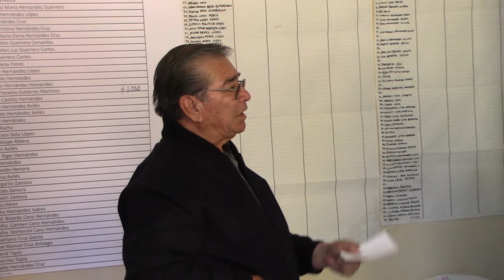POXINDEJE: CAMBIO DE AUTORIDADES 7-ENERO-2018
DELEGADO:TOMAS CERVANTES PÉREZ
SUBDELEGADO:ALBERTO TORRES RAMÍREZ
SECRETARIO:GREGORIO TORRES PACHECO
TESORERO:EVARISTO FLORENCIO